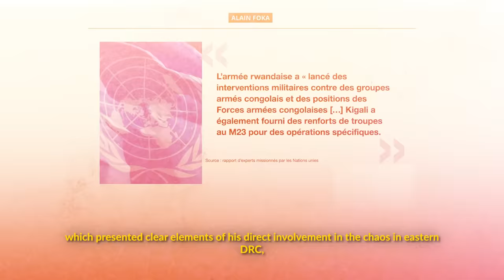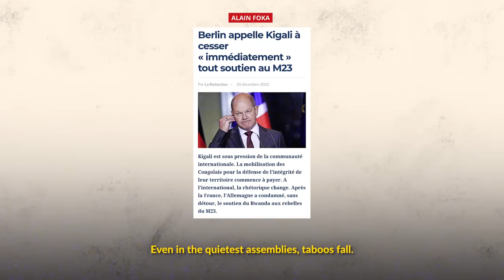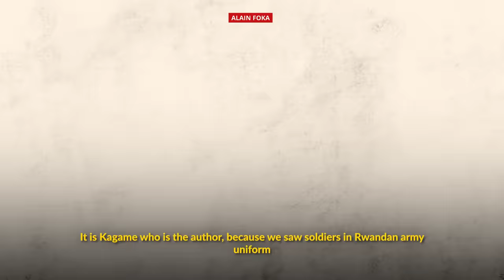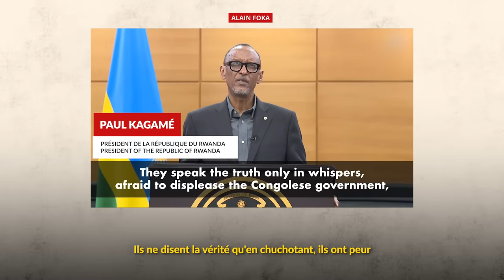La chronique : Qui pour sauver la RDC ?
Pourquoi d’un coup les grandes puissances (USA, France, Union européenne) traditionnels soutiens du Rwanda le condamnent-elles aujourd’hui pour son soutien  au M23 ? Peut on croire en leur sincérité ? Et si la RDC était la clé pour l’éveil de l’Afrique ? Mais comment transformer ce pays exsangue en solution ?

Réalisation : Sébastien Faye
Écrit par Alain Foka